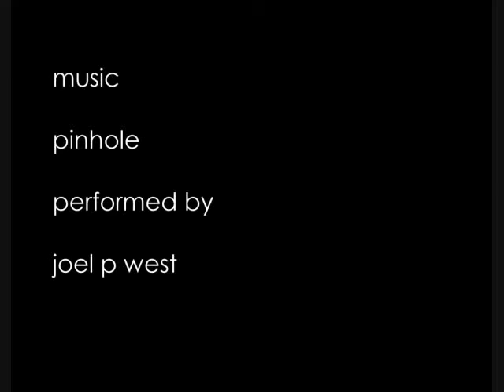Full Circle Photo Feature